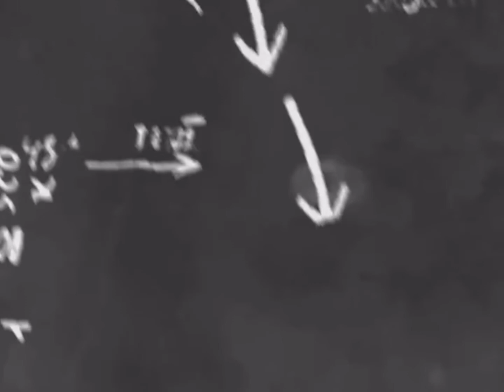Snowing in Eureka, Missouri 2021 || Fun Day